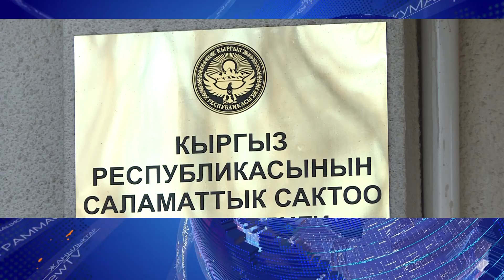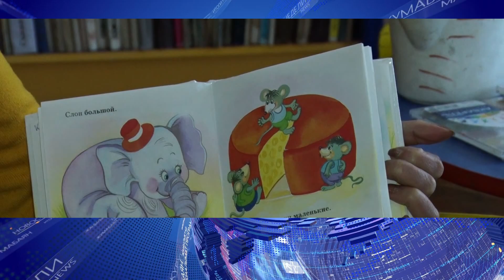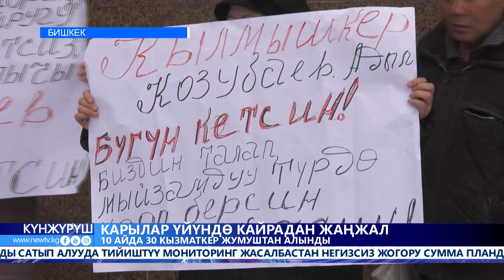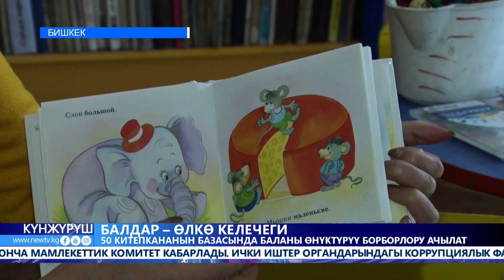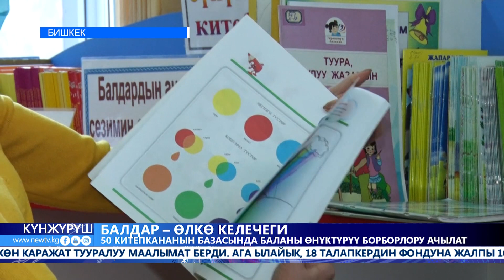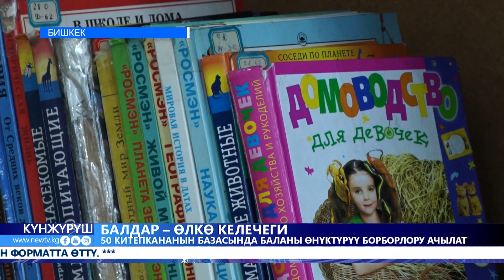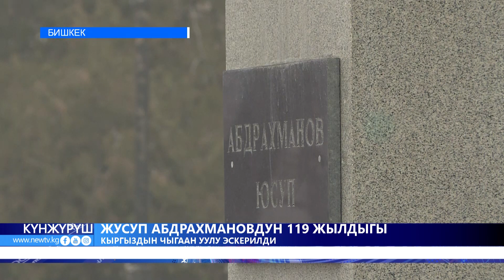КОРРУПЦИЯЛЫК ИШТЕР АЧЫККА ЧЫГУУДА \\ КҮНЖҮРҮШ \\ ЖАҢЫЛЫКТАР ТОПТОМУ